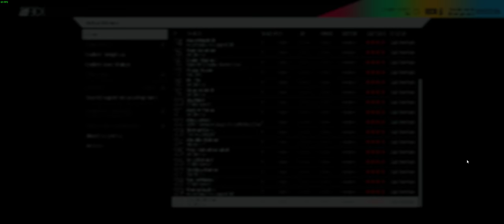25h of Bathurst! 80% Ai! What a Race! :) - Project Cars Career #003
Auf meinem Kanal findet Ihr let´s Play Videos von z.B. F1 2016, Project Cars, American Truck Simulator uvm..